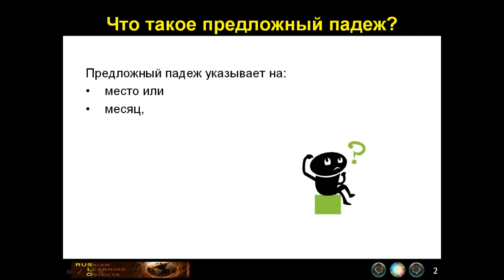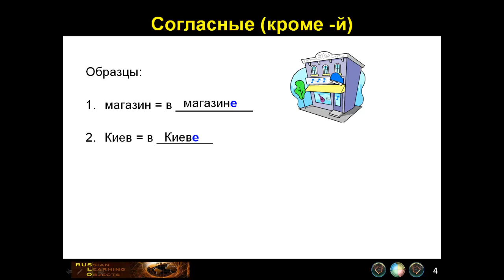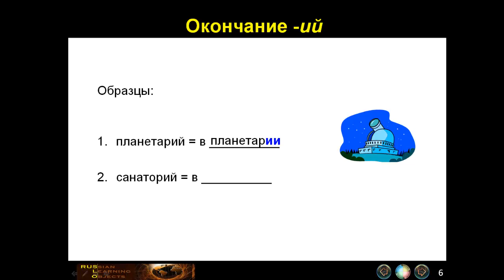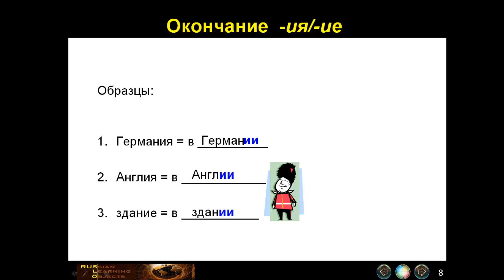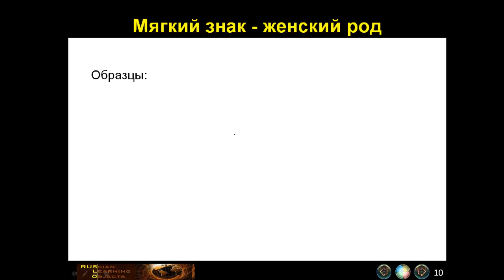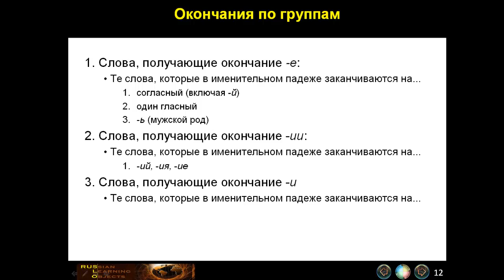Prepositional Case in Russian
This video was created by Spencer Robinson for the RUSLO Project, part of the STARTALK-2013 program